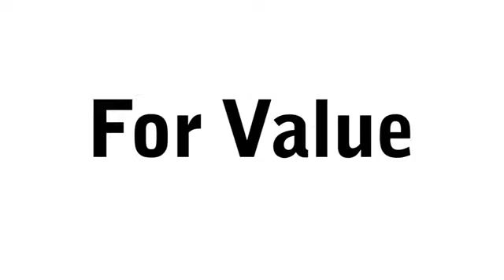New 2023 Cadillac XT4 Brandon FL Lakeland, FL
Year: 2023
Make: Cadillac
Model: XT4
Trim: FWD Luxury
Engine: 4 Cylinder Engine
Transmission: 9-Speed Automatic
Color: Wave Metallic
Interior: Light Platinum/Jet Black
Stock #: PF161707
VIN: 1GYAZAR41PF161707

Address:
11020 Causeway Boulevard